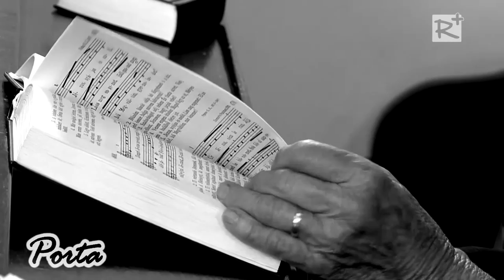Szadán voltam kántortanító – filmbemutató Szadán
A szadai Székely Bertalan Művelődési Ház és Könyvtár adott otthont október 3-án hétfőn este a Szadán voltam kántortanító című portréfilm bemutatójának, melyet a  nagyközség önkormányzatának és művelődési házának felkérésére televíziónk készített Vásárhelyi József tanító úrról.

2016. október 8.